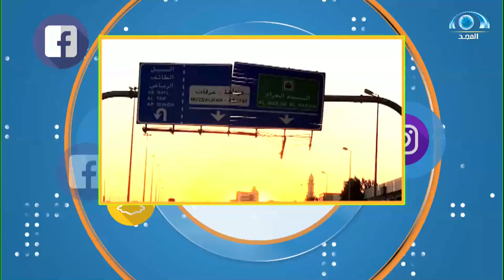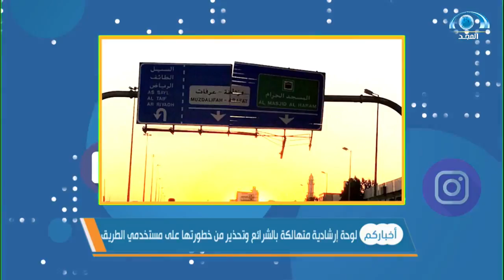لوحة ارشادية متهالكة بالقرب من حدود الحرم ببمكه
برنامج_أخباركم 21/1/2018